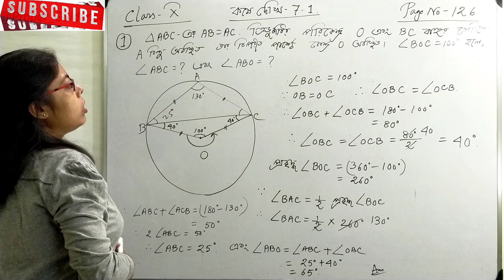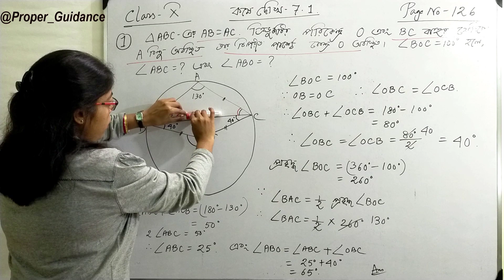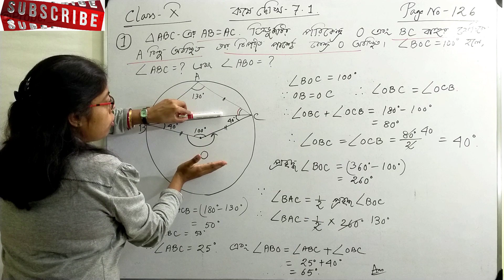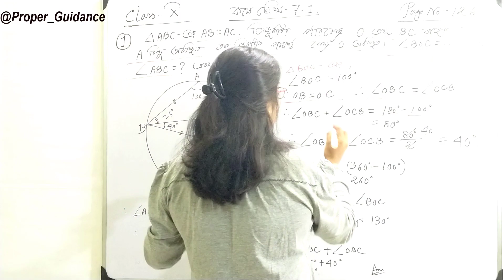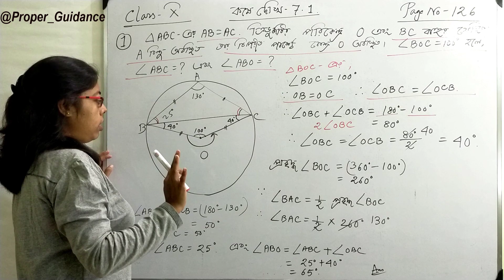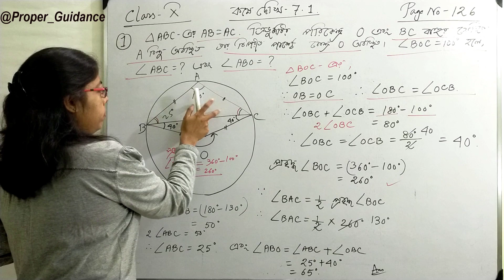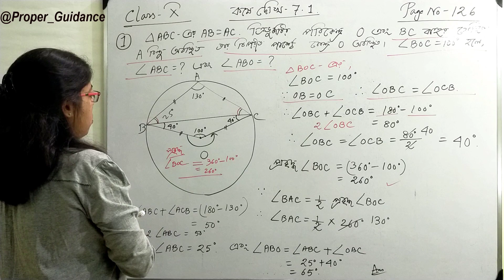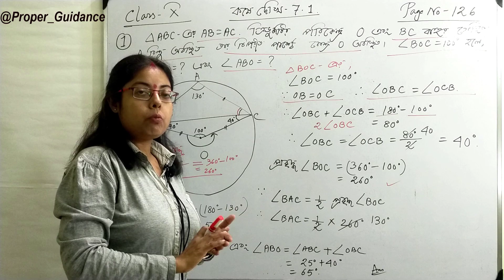Extra Geometry 1| class X| WBBSE|Exercise solved by Pamela Mam|Kose dekhi 7.1 pgno 126|Gonit prokash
Online maths class for class X WB state board bengali medium students.
Best online tutorial by Pamela Madam
koshe dekhi - 7.1 page no:-126
Q.No. 01
properties of a circle and its angles
Proman koro j kono britter kono brittochaper opor sommukh kendrostho kon er man brittostho j kono koner maner digun hoy.

bengali medium best maths online class
madhyamik preparation
score letter marks in mathematics
score letter marks in science group
how to prepare for mathematics class 9 and class 10 west bengal board of secondary education
learn geometry virtually by expert math mentor
is mathematics hard ? Is geometry hard to solve
Easy to answer problems on geometry
Best online maths tutorial for bengali medium students.
Theorems on triangles and parallelograms and circles.
Theorems on parallelogram and exercise fully solved by Pamela Madam
Theorems on trapezium,parallelogram and quadrilaterals.
Free online maths class by Proper Guidance Youtube channel
How to solve extra geometry for class IX  and X WB board
Complete geometry help for Bengal board students
Problems on geometry and their complete solutions
How to download problems on geometry
class IX and class X gonit chorcha by Pamela Madam
Gonit Prokash doshom sreni
Best online maths tutor
best online teaching
Madhyamik guide book
Secondary level geometry online classes completely free of cost
come and learn about a-z of geometry
Wonderful class about geometry class IX and class-X
different proofs of geometry class IX and X
geometry class free tutorial
detailed discussion on theorems regarding circles and its angles

easy learning with Pamela Madam
geometry class full of fun and Masti

online teacher
Bengali medium Mathematics teacher
online class by Pamela Madam

Proper Guidance to get letter marks in maths in Madhyamik

best online math tutoring sites
Teach geometry yourself
Geometry practice set for class IX and X
Maths book solution west bengal board
class IX maths book solution complete help
best online tutorial free of cost
 how to get full marks in mathematics
how to score 100 marks in madhyamik
madhyamik help book for mathematics
the great math mentor for madhyamik exam without tution fees
no fees for maths tution
students corner for madhyamik self preparation
how to get letter marks in all subject
learn mathematics from home
no need to go outside for maths tution.
learn mathematics in your comfort zone.
Maths expert conducting classes for classIX

Best help for mathematics home work
mathematics teacher to solve extra geometry
How to prove extra geometry easily?
Mathematics examination
Previous years solved questions and answers for madhyamik mathematics
 Class IX geometry practice unlimited online learning

wbbseclass 10 geometry class by expert teacher